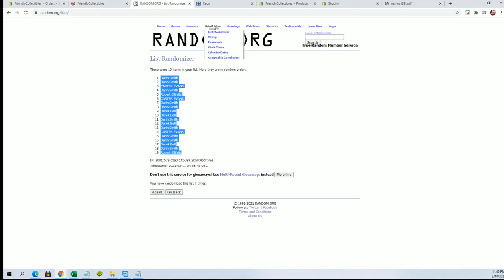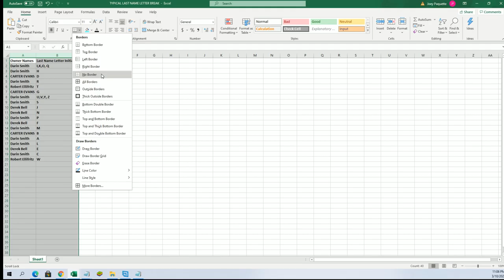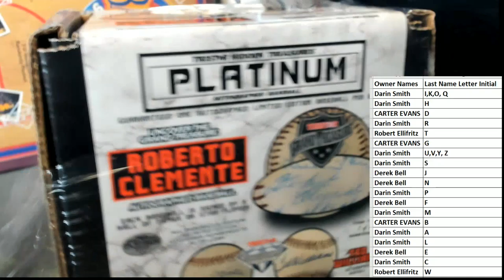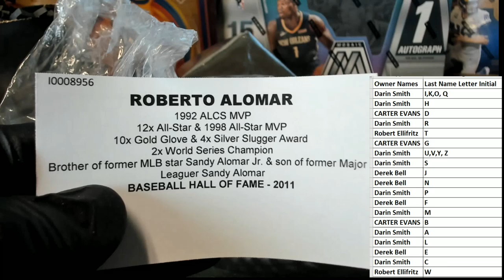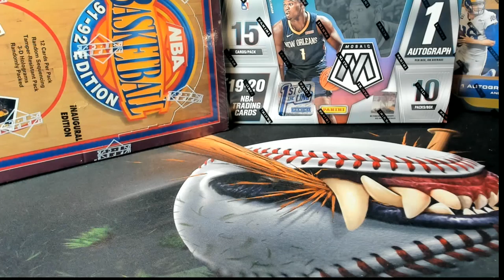2021 Tristar Autographed Baseball Platinum Edition ID 21TRISPLATBB104